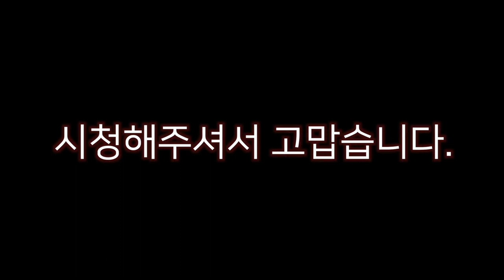올포유미디어. 태화강국가정원 산책. 양귀비가 흐드러지게 피었네요. 같이 산책하실래요?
쉬는 날 오전 울산 태화강국가정원으로 산책을 갔습니다. 늘 그렇듯이 꽃밭에는 꽃이 날 위해 손을 흔들어 주었습니다.